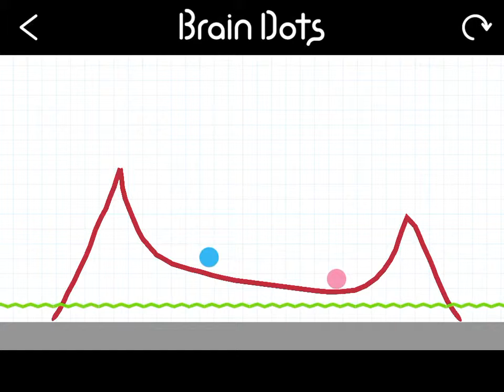Brain Dotsでステージ41をクリアしました！ BrainDots BrainD...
Brain Dotsでステージ41をクリアしました！BrainDots